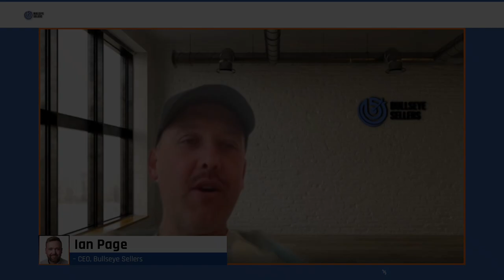How & When To Sell Your Amazon Business | John Fang | Millionaire Amazon CEO Ep 16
In this exclusive interview, we sit down with John Fang, the Managing Partner at Two Road Advisors, a leading firm specializing in mergers and acquisitions (M&A) within the Amazon ecommerce sphere. With his extensive experience, John sheds light on the latest trends, current valuations, and essential insights for those looking to sell their Amazon businesses.